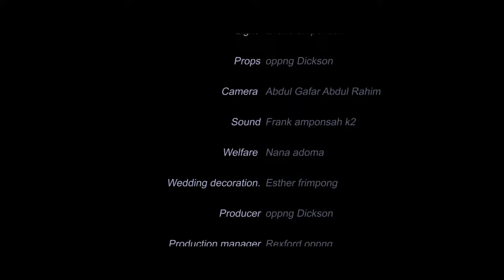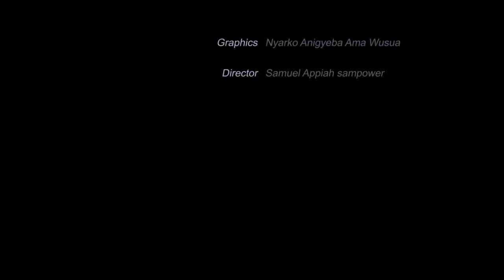HONEYMOON - KUMAWOOD GHANA TWI MOVIE - GHANAIAN MOVIES